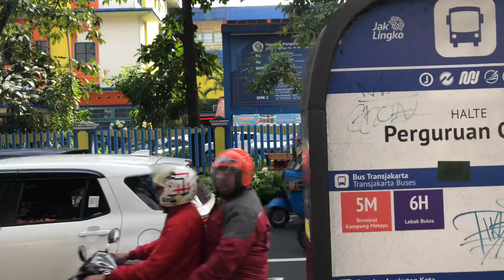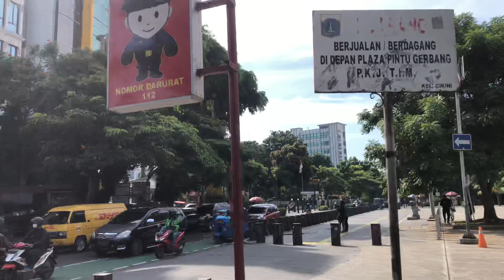Walking around jalan cikini raya | Jakarta Pusat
Jalan Cikini Raya adalah jalan utama di Jakarta yang terletak di sebelah selatan Jalan Menteng. Jalan ini menghubungkan kawasan Kwitang dan Pegangsaan. Jalan sepanjang 1,2 kilometer ini hanya melintasi kelurahan Cikini, Menteng, Jakarta Pusat dari persimpangan Menteng Huis sampai persimpangan Taman Stasiun Cikini.

Berikut ini adalah trayek angkutan umum yang melayani Jalan Cikini Raya:

Transjakarta
Rute penyambung dalam kota
5M Kampung Melayu - Cikini - Tanah Abang
6H Pasar Senen - Lebak Bulus
Mikrotrans Jaklingko
JAK10A Gondangdia - Cikini via Salemba Raya